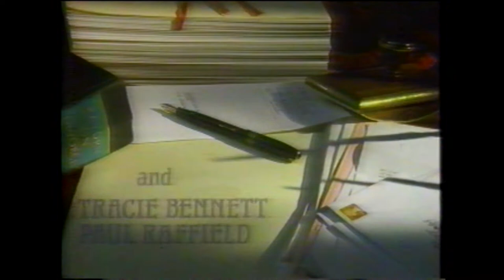Joking Apart s1e6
Episode 6 of the first series originally aired on the BBC on 11 February 1993.
Plot:
Mark takes a drunken woman back to his flat. The series ends with Becky and Trevor, and Robert and Tracy reconciling their relationships, and Mark being left alone.